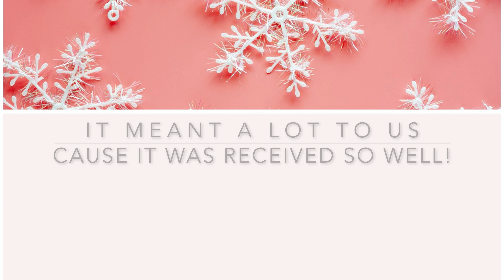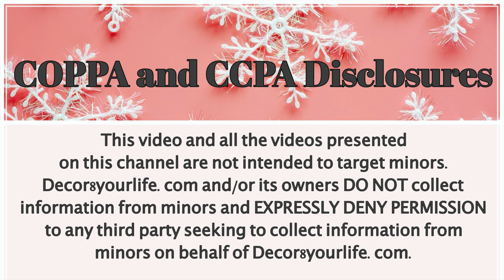WINNER ANNOUNCEMENT | Christmas Crafts Collab with Rosa's Creative Way | Cards, Tags, Embellihsments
Winner announcement to our Christmas Crafts Collab with Rosa's Creative Way, where I share with you Christmas cards, shaped tags and embellishments that can be used throughout the year! Click on that bell so that YouTube will notify you when we upload our videos.
🎞OTHER PAPER CRAFTING VIDEOS THAT YOU MAY LIKE🎞

🌸SPELLBINDERS APG DIE OF THE MONTH (THIS IS THE BECCA FEEKEN DIE)

My NEW Microphone! It's a Yeti!

As you may already know, I don't charge for my tutorials and I hold frequent giveaways that are paid by me, with my own money. It is my hope that you use these links as you shop, so that I may continue to bring to you great content and giveaways.

Spellbinders® 2020
Graphic 45® Brand Ambassador 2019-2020
Spellbinders® 2019
Polkadoodles 2019